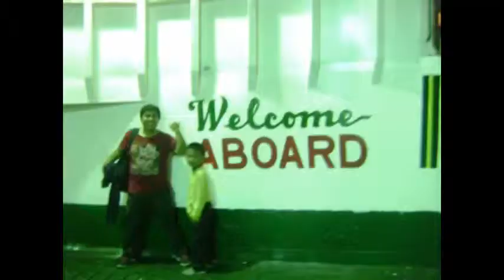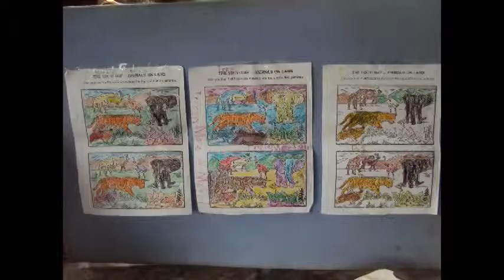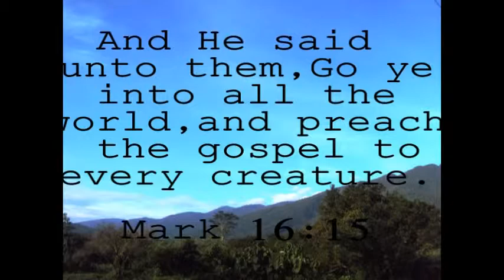Mindoro Mission Trip 2013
From May 27 to June 1 different places in Mindoro. 243 souls got saved

The Team

Preacher: Mel Parcia

Participants:
Francis Peregrin
Calvin Tablante
Jaypee Cipriano
Renato (Jun) Villanueva
Lester Pornel

Marissa Peregrin
Angeli Ann Rescober
Vanea Bolivar
Dona Lisa Gimena
Christine LLacer